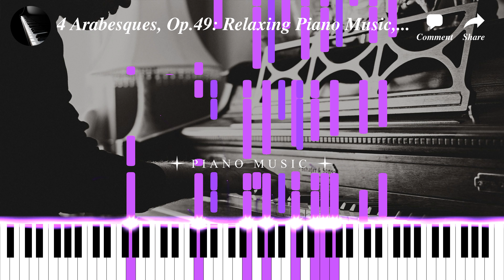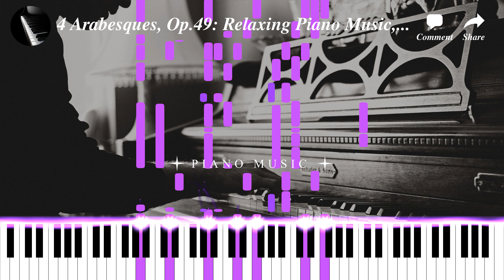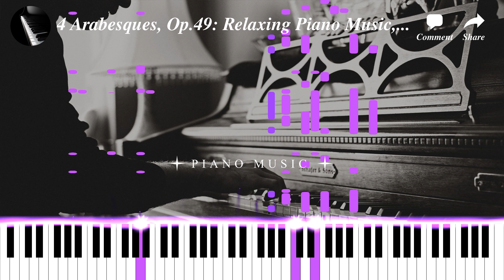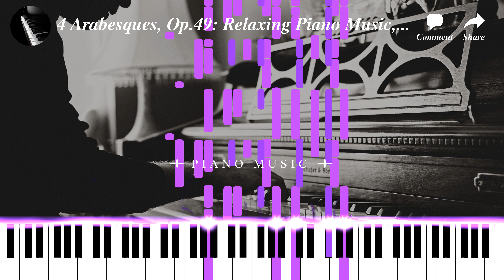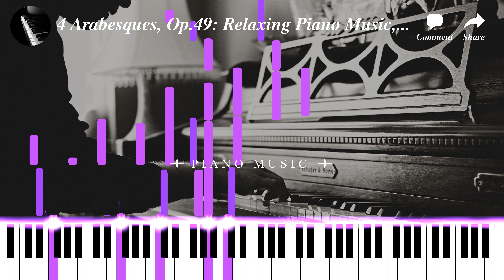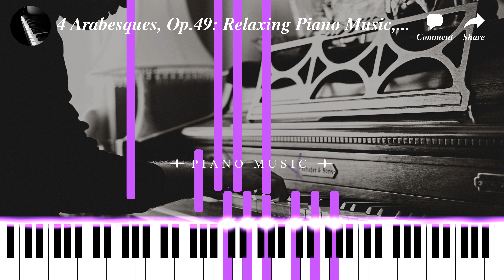4 Arabesques, Op.49: Relaxing Piano Music, Study Music, Sleep Music